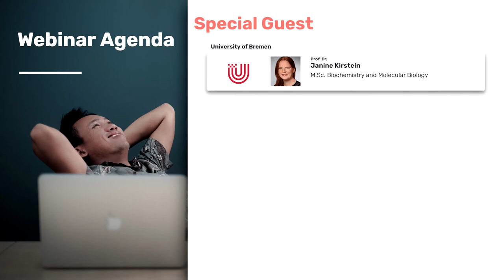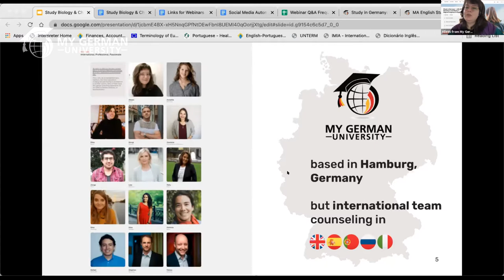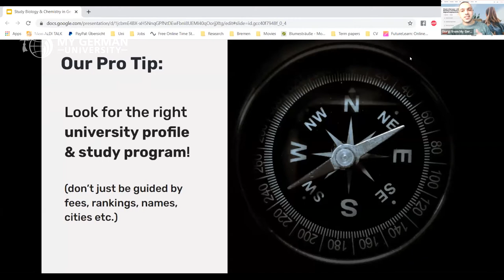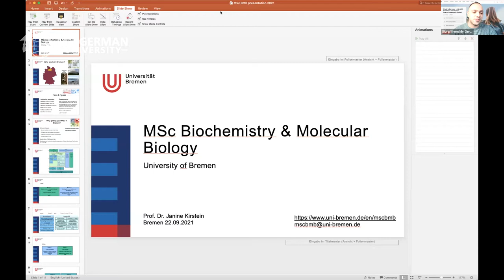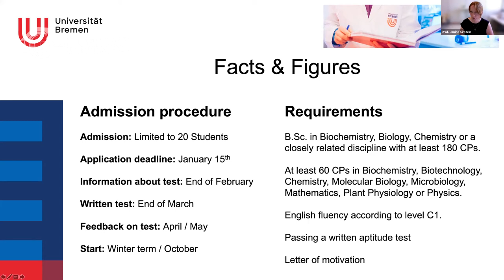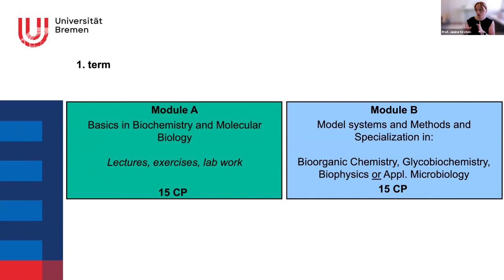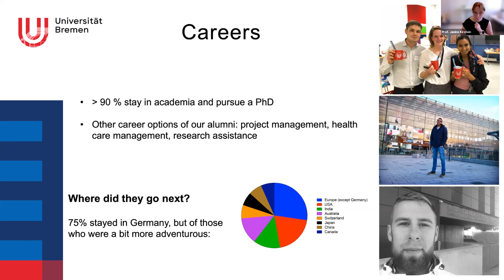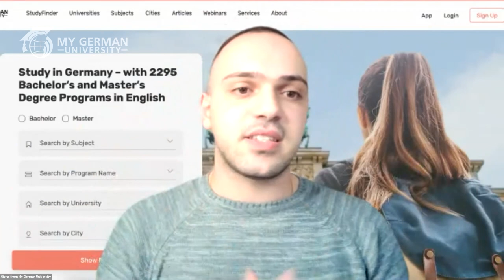Webinar: Study Biology & Chemistry in Germany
Study Biology & Chemistry in Germany (2021) 🎓🇩🇪 | Webinar with University of Bremen

🔍 Find all important info about English-taught Study Biology & Chemistry Programs in Germany on our subject pages:

This video is a recording of the webinar "Study Biology & Chemistry in Germany" from September 22, 2021

- An overview of how Biology & Chemistry programs in Germany work.
- A list of all the Biology & Chemistry programs at German Universities.

We are happy to welcome one public German university as our special guest:
1) @University of Bremen : M.Sc. Biochemistry and Molecular Biology
presented by Prof. Dr. Janine Kirstein (Program Coordinator)

Timestamps:
0:00:00 Intro
0:02:26 What is MyGermanUniversity
0:06:25 Two databases you should know
0:06:35 Hochschulkompass
0:06:59 MyGermanUniversity
0:07:54 Subject page
0:08:39 Our pro tip
0:09:45 Two universities types to know about
0:10:58 University or UAS: What are the differences?
0:11:36 Study program profiles
0:13:15 Prof. Dr. Janine Kirstein - University of Bremen
0:14:09 Presentation of the University of Bremen
0:15:09 M.Sc. Biochemistry and Molecular Biology - University of Bremen
0:27:45 End of the presentation of the University of Bremen
0:28:18 Q&A
0:32:25 More videos